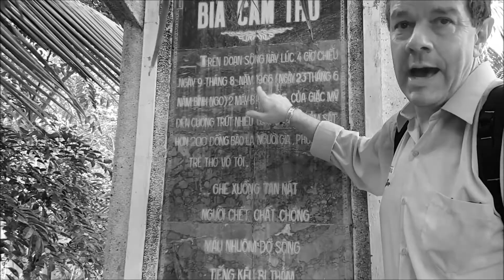Ngo Quang Tuyen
INstnt book sulla figura di padre domenico in carcere in Vietnam per più di 13 anni: